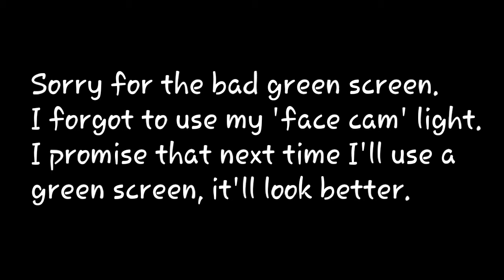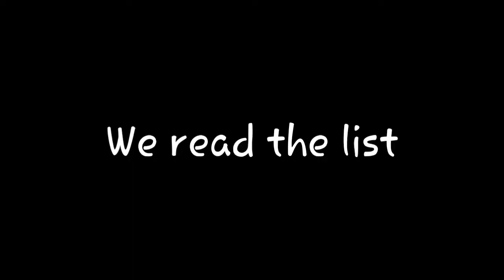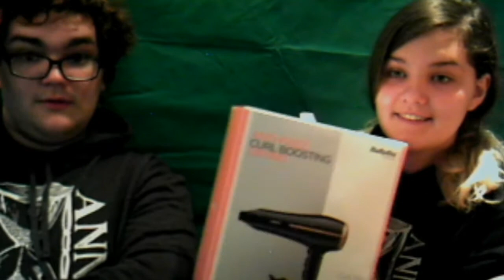What we got for Christmas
This is a video of me and Dagmara showing off what we got for Christmas. I hope you guys are going to enjoy this.